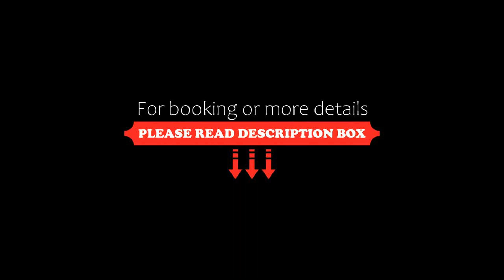Apartamenty EverySky Willa Grota, Karpacz, Poland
About Property:
Situated in Karpacz, within 2.9 km of Wang Church and 7.6 km of Western City, Apartamenty EverySky - Willa Grota features accommodation with a garden and free WiFi throughout the property as well as free private parking for guests who drive. The property is located 29 km from Szklarska Poreba Bus Station, 29 km from Dead Man's Curve and 30 km from Izerska Railway. The property is non-smoking and is set 28 km from Dinopark.
At the guest house, the rooms...
Property Type: Hotel
Address: ul. Piastowska 1, 58-540 Karpacz, Poland
Searching For
1. Apartamenty EverySky Willa Grota - Karpacz - Poland
2. Apartamenty EverySky Willa Grota - Karpacz - Poland Address
3. Apartamenty EverySky Willa Grota - Karpacz - Poland Rooms
4. Apartamenty EverySky Willa Grota - Karpacz - Poland Amenities
5. Apartamenty EverySky Willa Grota - Karpacz - Poland Offers and Deals
Audio Credit:
Track Title: Subway Dreams
Artist: Dan Henig